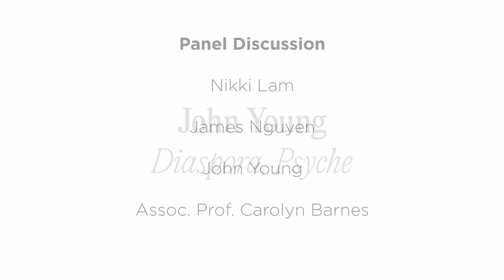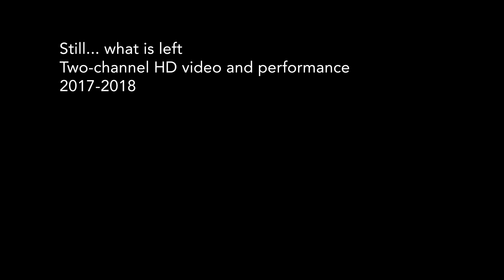Diaspora, Psyche: Panel Discussion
How does diaspora — the dispersion of peoples to other parts of the world — inform the reality of contemporary Australia and how different communities fit into this place? Join James Nguyen, Nikki Lam and John Young with moderator Carolyn Barnes.

Coinciding with John Young’s latest exhibition Diaspora, Psyche at Bunjil Place Gallery, the artist panel will discuss how the experience of diaspora has informed their artwork and ideas about the world.